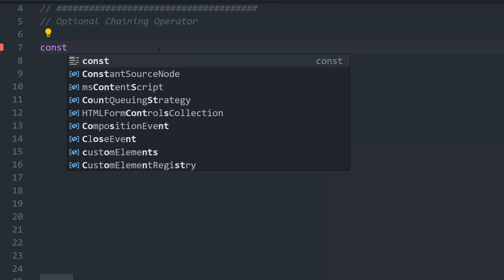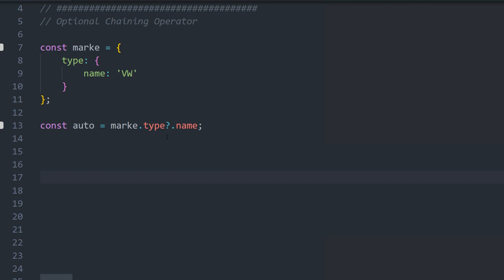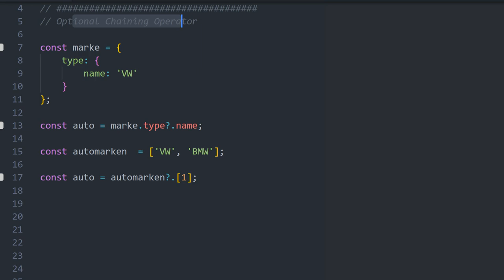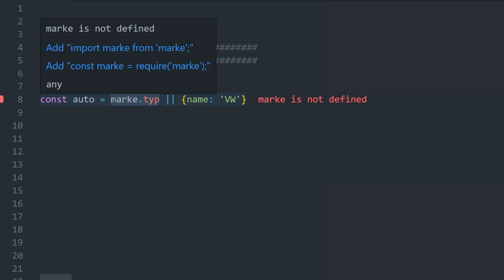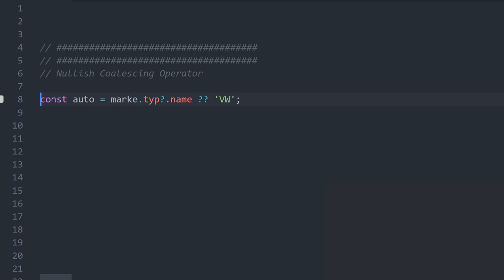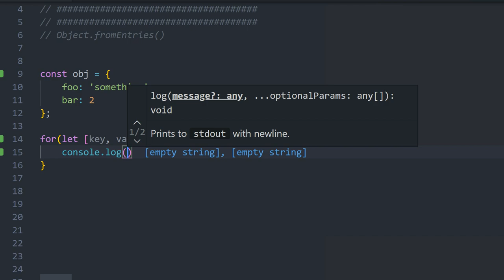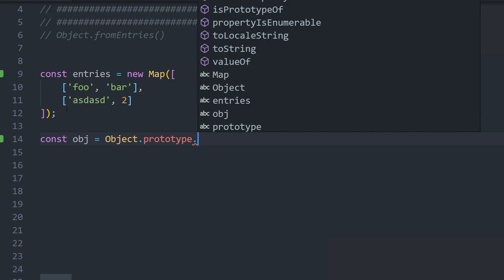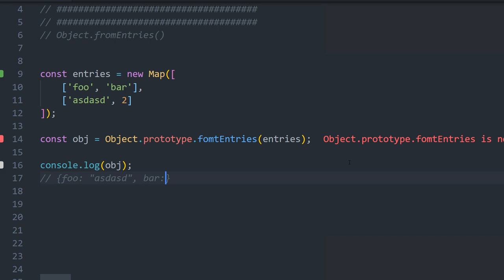3 HAMMER ECMAScript 2020 Funktionen die du kennen musst! 👍 [TUTORIAL/NEWS]